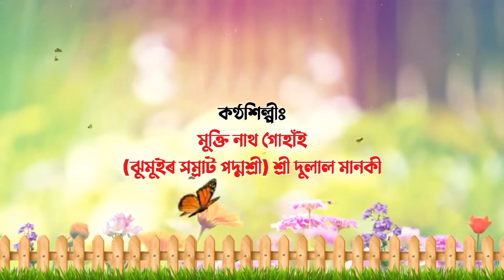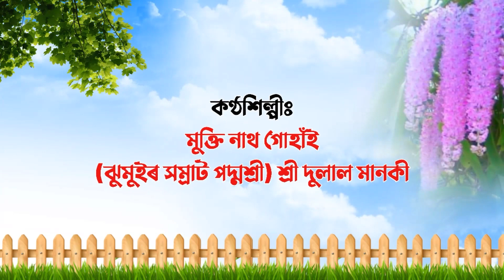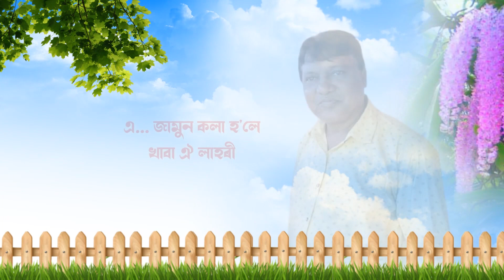LAHORI 2022 BY MUKTINATH & DULAL MANKI || NEW BIHU SONG 2022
Record Assam is Assam's Music Label Production Studio associated with Assamese Music industry.

Song : LAHORI 2022
Singer : MUKTINATH & DULAL MANKI
Lyrics & Tune : MUKTINATH GOHAIN

                    JYOTISH CHAKRABORTY

                                   🔴◾◾◾ Thanks ◾◾◾🔴

Don't Upload Ellegaly

যামু কলা হলে খাবা ঐ লাহৰী
ঐ কাপোৰ কলা হলে ধুবা ঐ লাহৰী
ময়ে কলা হলে জনিবা ঐ লাহৰী
তোমাৰ প্ৰেমত বলিয়া বুলি

সাঁপৰ কমলীয়া জিভা ঐ নাচনী
তোমাৰ কুমলীয়া দেহা ঐ নাচনী
মোৰে কুমলীয়া মনে ঐ নাচনী
মোৰে কুমলীয়া মনে।।।।

তোমাৰে ঘৰতে খামে গৈ কাহনি
          খামে গৈ কাহনি
       নলে চুটি চাউলৰ ভাত
ঐ হাতে ধোঁৱা বুলি
ঐ ভাতে নো খোৱা বুলি

এ,,,,তুমি এৰি গলে
মাৰে ঐ কান্দিব
মাৰে ঐ কন্দিব
তোমাৰ নু কাপোৰ কানি চাই

পুৱাতে উঠিলৈ
ভনিয়েৰাই কান্দিব
ভনিয়েৰাই কান্দিব
তোমাৰ নু তাঁতৰ শালত বহি।।